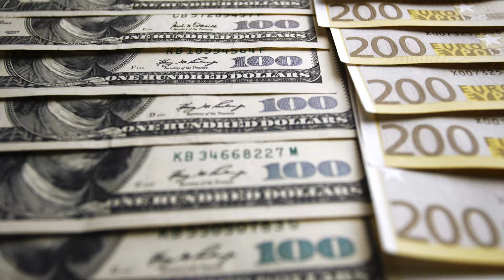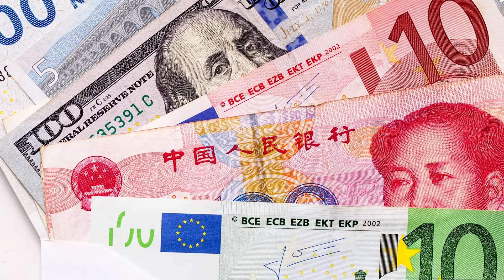Ask the expert: Why is China buying so much gold?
Last year, central banks across the world rushed to buy gold, and China led the charge. This demand for gold pushed prices higher with the precious metal even hitting a new record high in December. But why is China buying so much gold and what does that mean for gold prices?

Receive your daily market and forex news analysis directly from experienced forex and market news analysts! Tune in here to stay updated on a daily basis